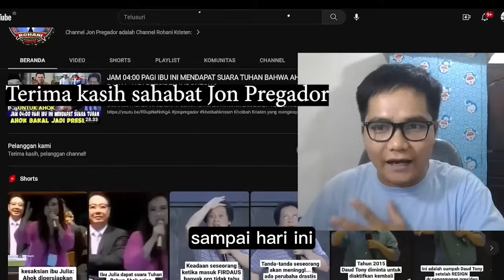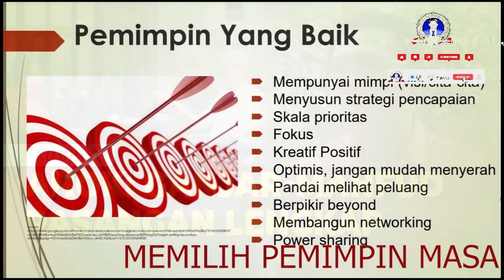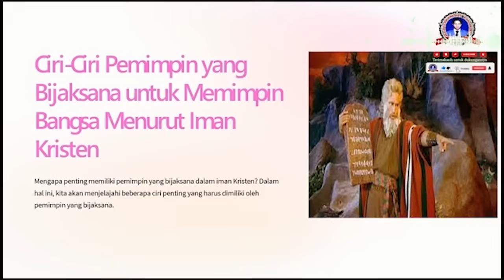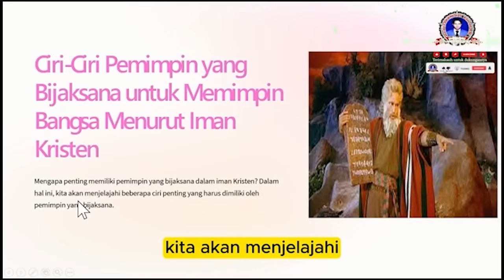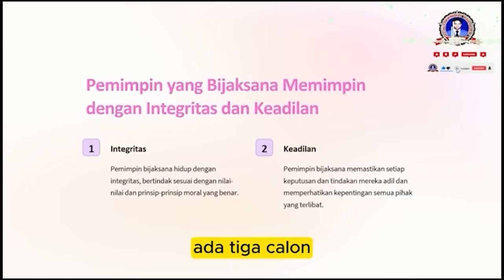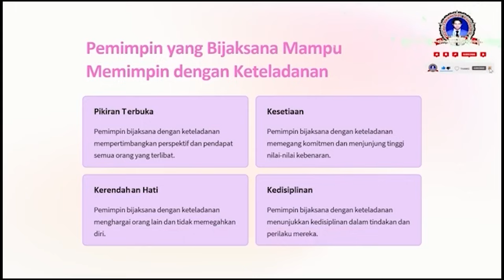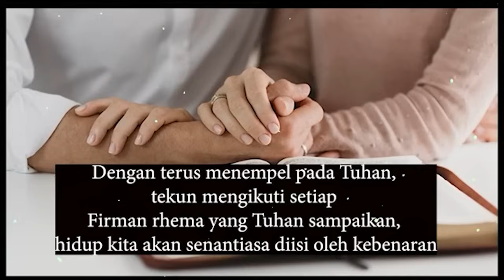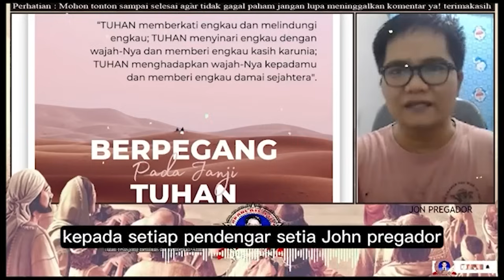PANAS - PEMIMPIN MASA DEPAN DIMATA DAUD TONY DAN AHOK BTP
jangan lupa :
terima kasih

Ps. Jonas,
Tuhan memberkati🙏

apabila bpk/ibu butuh doa khusus :
dapat ingin mengikuti Zoom Bersama :
1. Ps. Thomas Hellyess Tv
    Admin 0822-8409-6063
2. Ps. Jonas (Yefta Ministry)

Nb.
Doanya boleh diimprovisasi (ditambhakan kata-kata sesuai kebutuhan/pergumulan)
terima kasih

Tema-tema Update
Kumpulan Khotbah Daud Tony
Khotbah Kristen
Khotbah Inspirasi
Kesaksian Kristen
Inspirasi Kehidupan
Daudtony 2022
daud tony
Daudtonydukunsakti
Daudtonybertobat
Daudtonykesaksian
Daudtonyvsrorokidul
Daudtonyhariini
Daudtonyterkini
Dunia Okultisme
Dunia Perdukunan